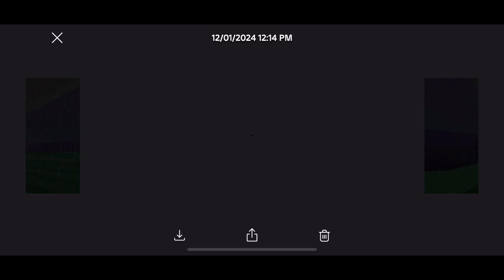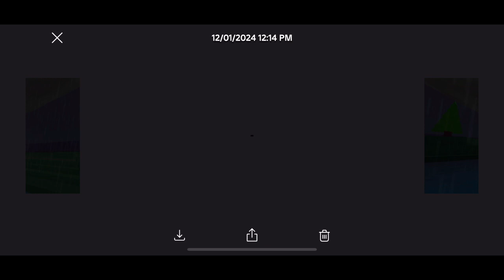My 81st GigaNado Gameplay In Public Server In Tornado Alley Ultimate. (DIED)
Back it again since I haven’t got GigaNado for like about 1 month ago.

Died again as always because it’s far too difficult to survive.

(Note: Feels like that I had enough of seeing new Roblox death spam sound that made me annoyed, so I decided to add some sound effects from iMovie on my iPhone 14 Plus)